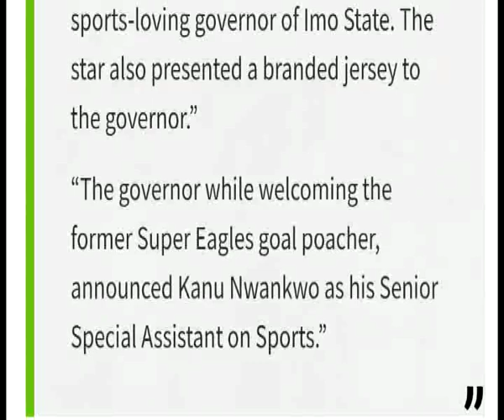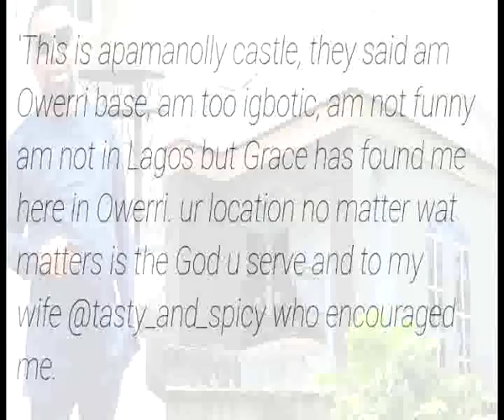Time to speak up against human rights violations; Anambra millennial city; Nollywood actor shows off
Anambra state millennial city project in Awka begins. Over 6000 Nigerians under investigation for crimes in South Africa. Kanu Nwankwo gets appointment as Sports aide to Imo State governor. Nollywood actor Apama Egbeigwe shows off his new house. Couple takes pre wedding pictures at River Niger bridge Onitsha.